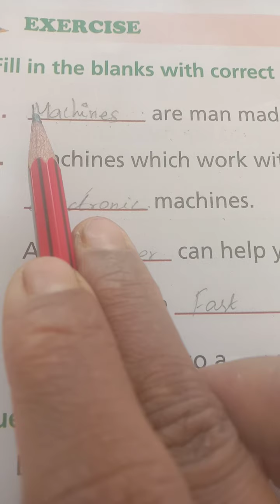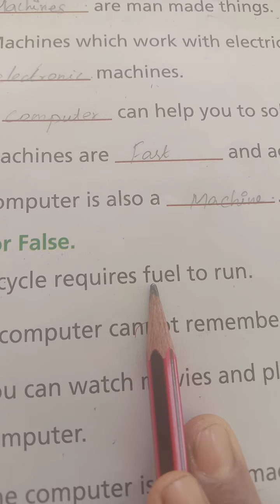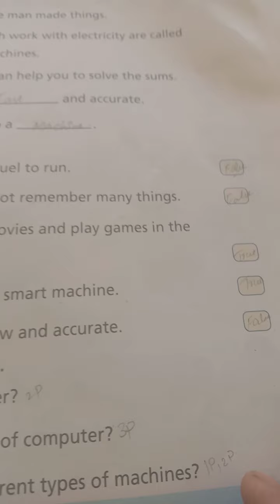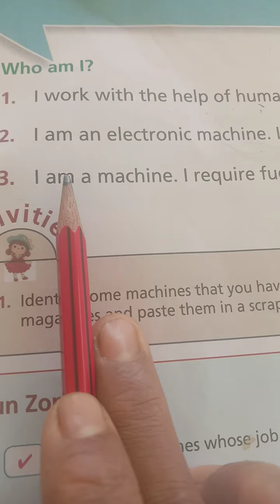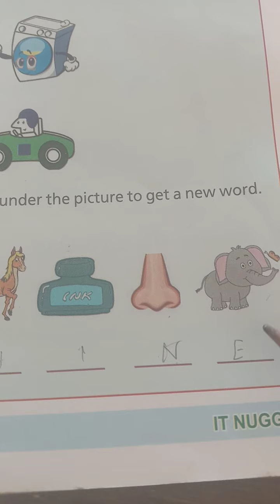Ln 1 CS(B.Ex)